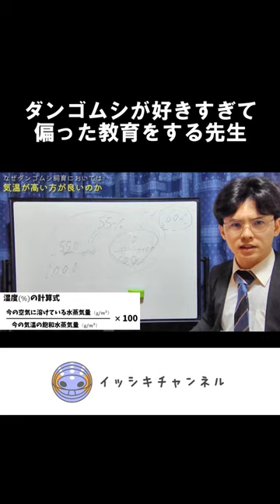ダンゴムシが好きすぎて偏った教育をする先生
X(旧Twitter)